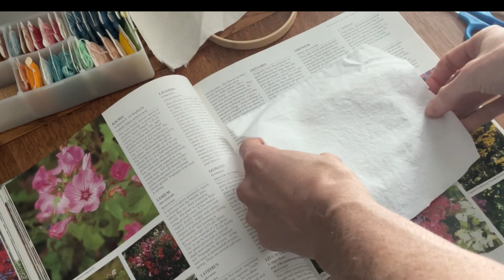Free-Hand Embroidery Pattern | Vintage Flower Encyclopedia Inspo | Part I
🪡🧵Finding inspo for my next embroidery project via a vintage flower encyclopedia (Free hand pattern & project set up)🤍

👉Frixion Heat Erasable Ink Pen

🪡Frixion Heat Erasable Pens:

🪡Sulky Fabri Solvy (water soluble stabilizer)

🪡DMC Embroidery Floss pack:

🪡DMC Embroidery needles: